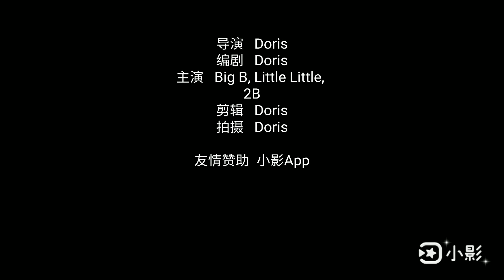LT New Magic 3B Unit 4 Lesson 7 How can we help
Cats Version